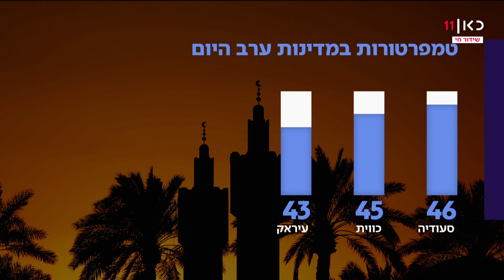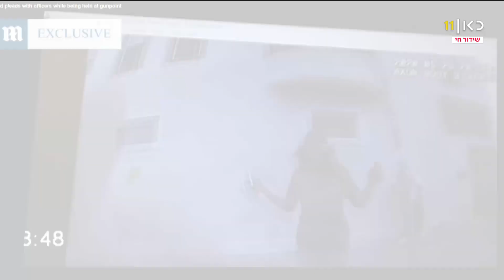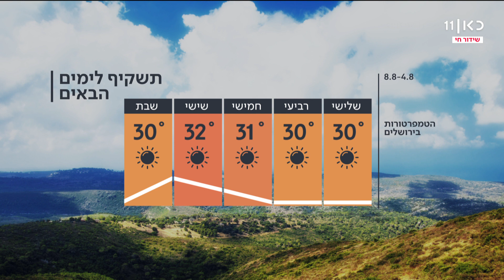חדשות הלילה | 03.08.20: צה"ל תקף מטרות של צבא סוריה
כאן חדשות | רגע לפני שהיום נגמר, חדשות הלילה תסכם עבורכם את כל הדברים החשובים והמעניינים שקרו היום – מזווית קצת אחרת. מגישה: רומי נוימרק